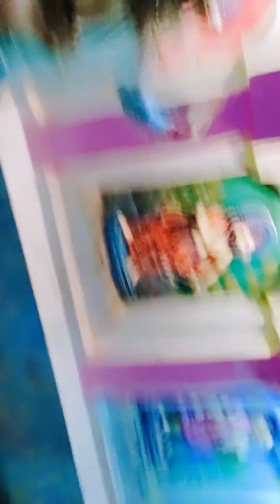nayagada..sharanakula ladukeswar temple 🙏🙏🙏🚩🚩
nayagada..sharanakula ladukeswar temple 🙏🙏🙏🚩🚩 Jay ladukeswar baba 🙏